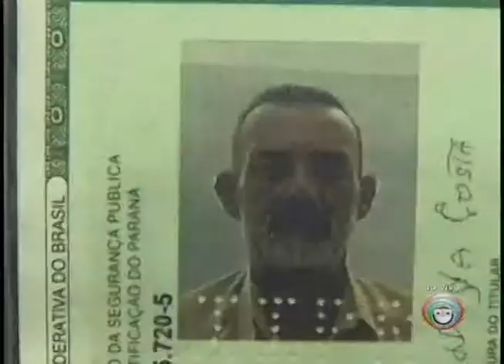Homem é executado a tiros no Conjunto Cafezal (12/08)